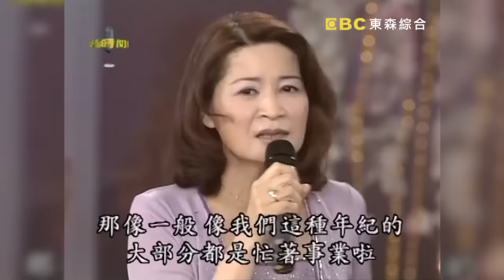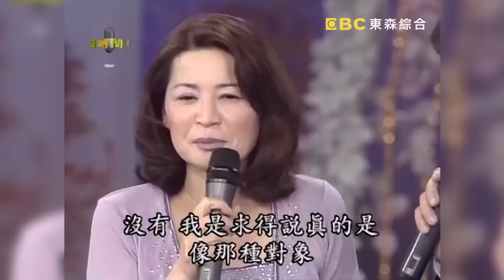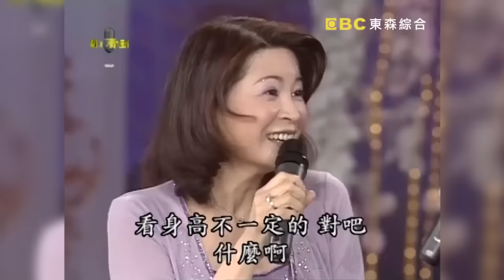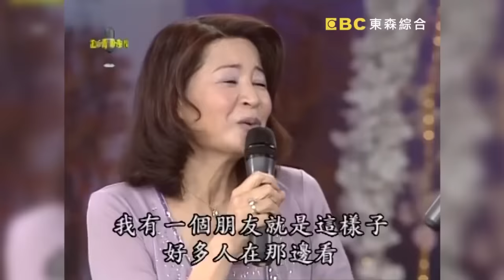方瑞娥調戲費玉清！「亞洲汙王」地位差點保不住！Fei Yu Qing｜費玉清時間｜經典歌曲｜台語歌曲｜水車姑娘｜春宵舞伴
來賓：方瑞娥